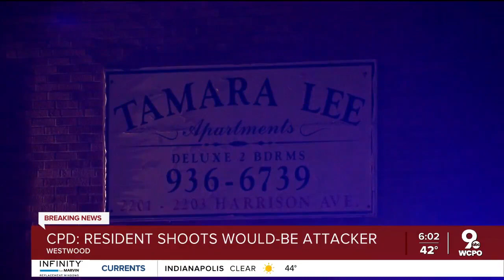Westwood resident shoots alleged attacker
One person is in the hospital after a Westwood resident shot a knife-wielding home intruder late Tuesday night, according to police.   It happened around 11 p.m. at an apartment complex on Harrison Avenue.   Cincinnati police said the suspect charged at the resident with a knife, but the resident pulled out a gun and shot the suspect.